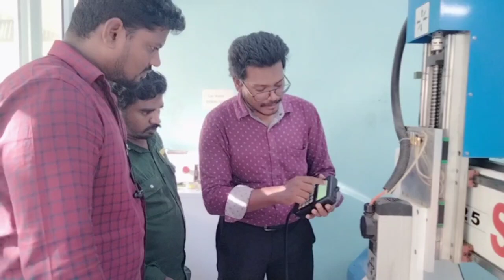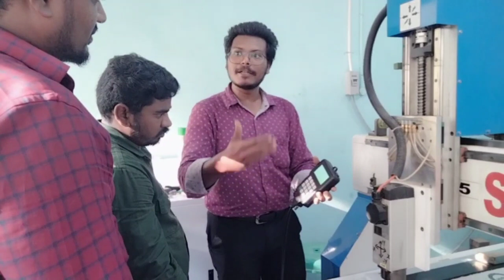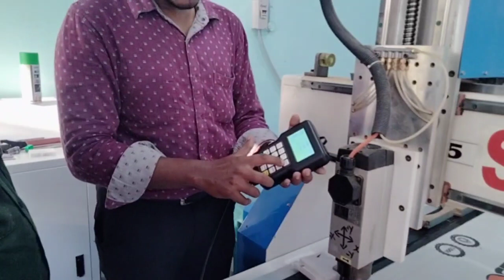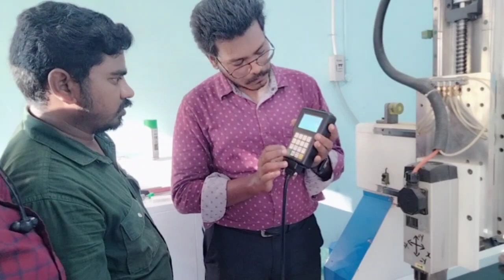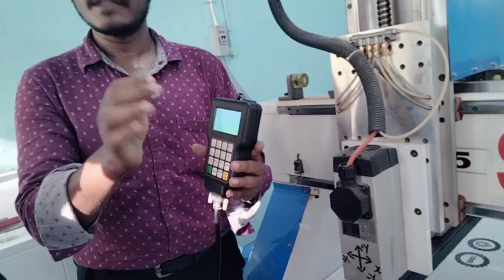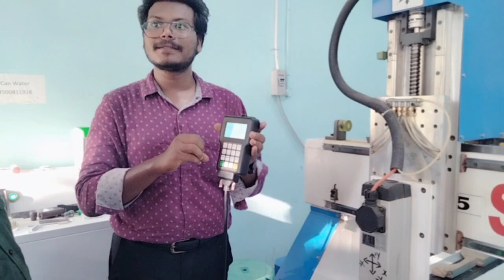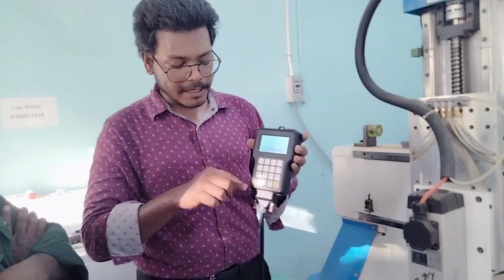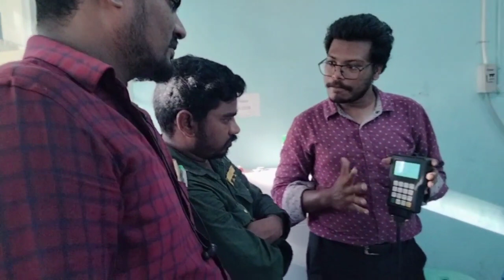CNC ROUTER DSP CONTROLLER USER MANUAL – DSP A11 CONTROL SYSTEM - CNC ROUTER MACHINE TRAINING